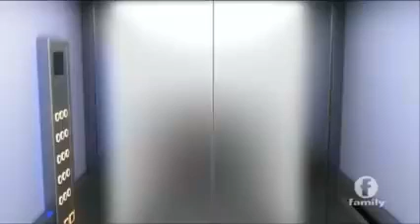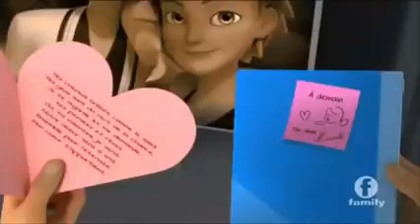CLIMA TEMPESTUOSO 2.0 - Miraculous: Las Aventuras de LadyBug & CatNoir (Tepm. #3 Cap. #5)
...Ladybug y Cat Noir enfrentan a Aurore Beauréal, convertida en Clima Tempestuoso. Para detenerla, tendrán que demostrar que son de sangre fría...

No olviden dejar su Like, Suscribirse en el boton rojito de abajo y darle click en la campanita para activar las Notificaciones (muy importante ☝😌), y Compartir este video con todo el Mundo... 😘 Nos vemos en un próximo Video, bye bye.